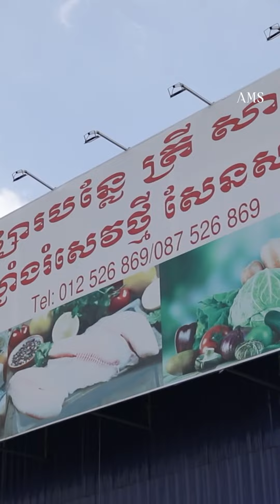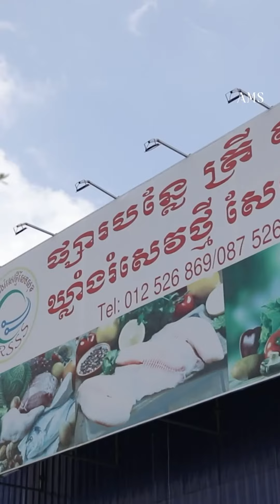វត្តមានផ្សារបោះដុំ ឃ្លាំងរំសេវថ្មី សែនសុខ បង្ហាញពីសក្ដានុពល និងភាពល្អប្រសើរនៅក្នុងតំបន់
តាមរយៈវត្តមាននៃផ្សារបោះដុំឃ្លាំងរំសេវថ្មីសែនសុខ បច្ចុប្បន្នបាននិងកំពុងបង្ហាញពីប្រជាប្រិយភាពខ្ពស់ និងទាក់ទាញទាំងអាជីវករ ក៏ដូចជាអតិថិជន ក្នុងនាមជាផ្សាររៀបរយមានកម្រិតស្តង់ដារល្អជាងគេនៅក្នុងតំបន់ជាមួយនឹងការផ្គត់ផ្គង់ទំនិញយ៉ាងសម្បូរបែប ដូចជា.

👉 ដើម្បីទទួលបានវីដេអូថ្មីៗ
លោកអ្នកអាចចុចនៅលើ Link ខាងក្រោម 👇👇